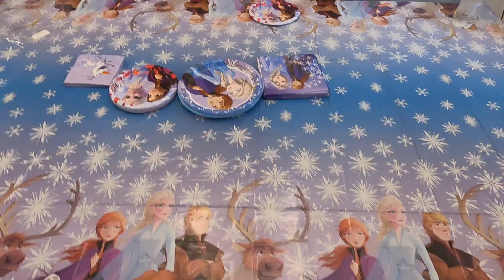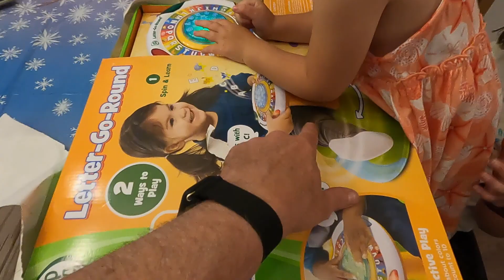McKinley's 3rd Birthday party in Alaska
Celebrating My Granddaughter McKinley's 3rd birthday in Alaska
with a big family party .